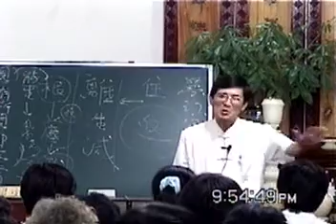20021028b07清上精湛班蘇老師講心地法門勸離相(蘇先生是愛鄉電台主持人)